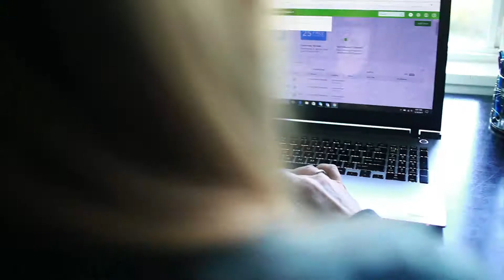Gibson Bookkeeping - Brand Film by Chamonix Films - Seattle Videography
Chamonix Films